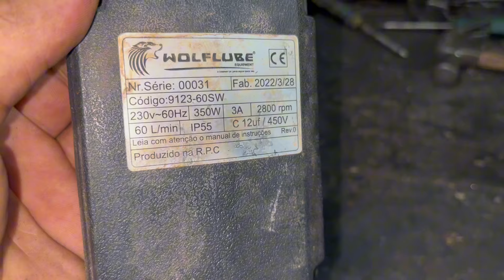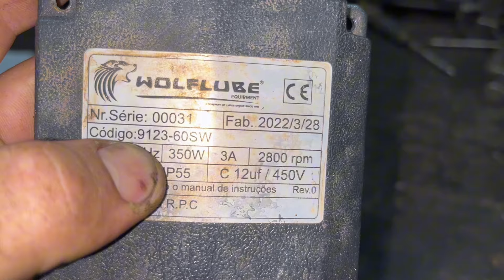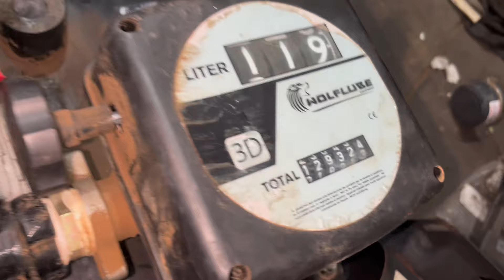POSSO MUDAR O PASSE DAS BOBINAS DO MOTOR? Dados de Bomba de Diesel Wolflube 1/2cv 220v